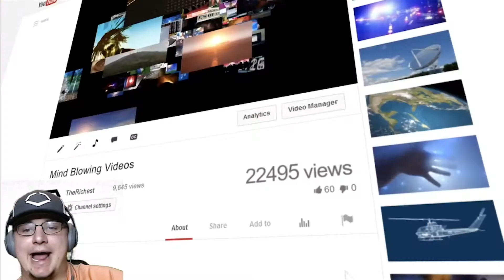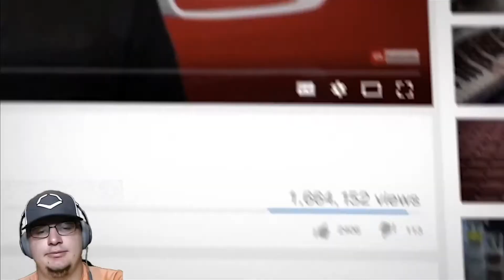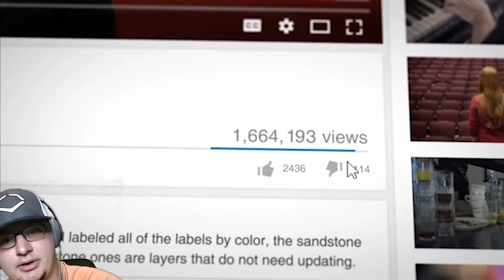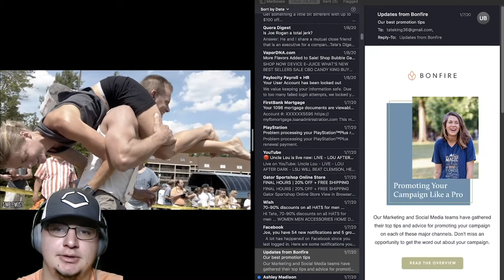Top Ten unusual sports Reaction